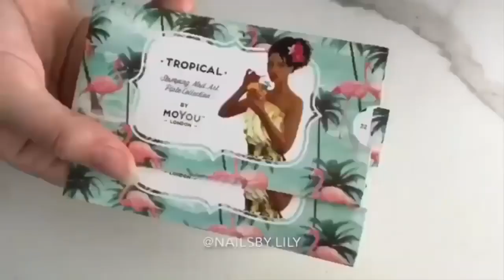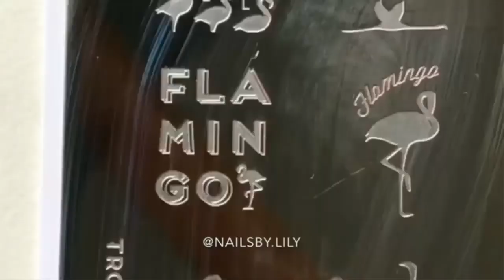01 Beautiful Nails 2018 ♥ ♥ The Best Nail Art Compilation #428